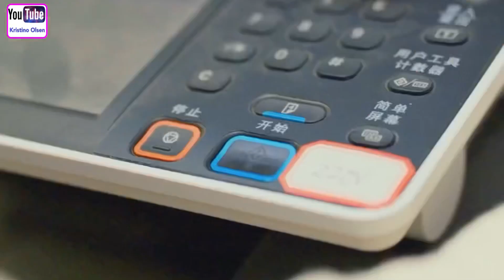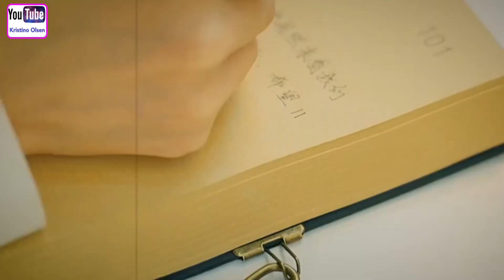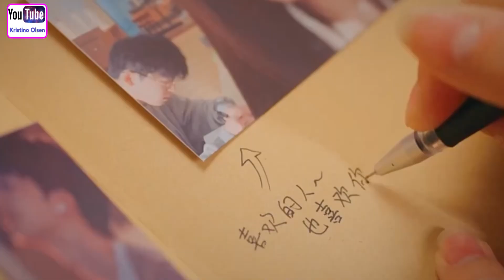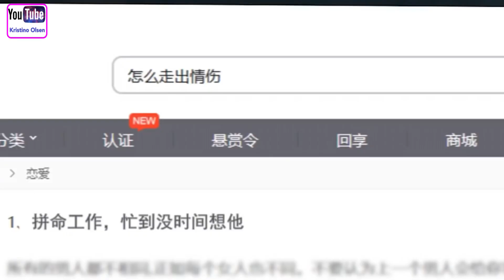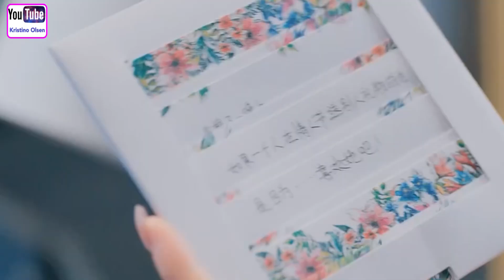Cute And Sweet High School Love Story❤️‍🔥